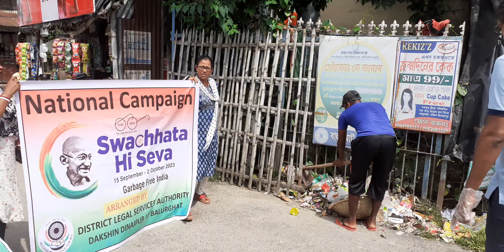Chakvrigu Bus Stand Area on 1st October, 2023 1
National Campaign - Swachhata Hi Sewa-2023 (SHS-2023)
Swachhata Hi Seva is a nationwide digital campaign that brings together citizens to engage in a cleanliness drive across the country.